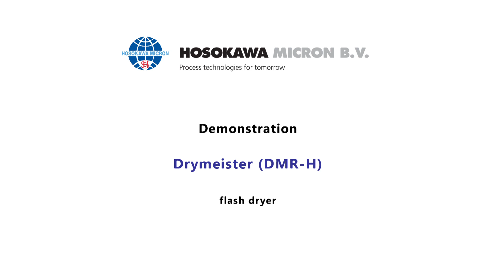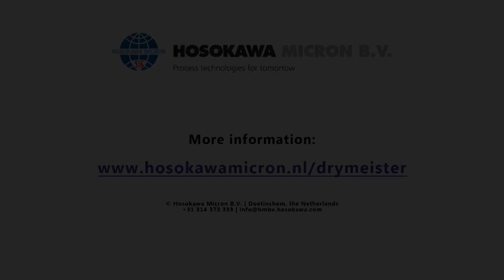DMR continuous flash dryer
The DMR continuous flash dryer combines drying, de-agglomeration / milling and classifying in one piece of equipment. It can dry temperature-sensitive products, safely, even under increased temperatures, in a matter of seconds!

The DMR can handle moisture content fluctuations from a few % up to more than 80% in suspensions, slurries, pastes, dough, filter cakes and wet powders. It requires 75% less space and uses about 30-40% less energy per kilogram of evaporated water than conventional drying equipment.

Its unique design makes it suitable for drying numerous different materials with a wide range of different properties. The DMR flash dryer is ideal for drying
• suspensions
• slurries
• pastes & dough
• filter cakes
• wet powders

Key benefits of this unique process technology are its efficiency, reliability and low maintenance/operational costs. Moreover, it can be used to achieve different fineness varying from D97 = 250 μm down to D50 in nm in the case of wet milling, depending on the upstream process.

Hosokawa Micron B.V. is a global industrial process machinery supplier which provides mixing, drying and agglomeration equipment and complete systems for the powder and bulk processing industry. The main activities are concentrated in the field of design and supply of equipment and systems for mechanical and thermal processing of dry and wet powders.

The company's strong emphasis on system design capability is backed up by extensive test centre and tolling facilities to support you in finding optimal solutions for your applications.